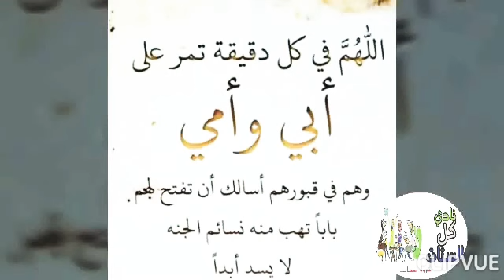من الالف للياء طريقة تنظيف وعمل الممبار الضاني وازي تحشيه| وخلطة بهاراتة السرية /make sausages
فكره جديده لتنظيف الممبار ف دقائق بس حاجه مش هتخطر علي بالك ونظافه اقسم بالله تفتح النفس
الخلطة المتوازنة والسحرية لبهارات السجق

تنظيف الممبار الضاني بسرعه وسهوله
 Sausage /make sausages at home